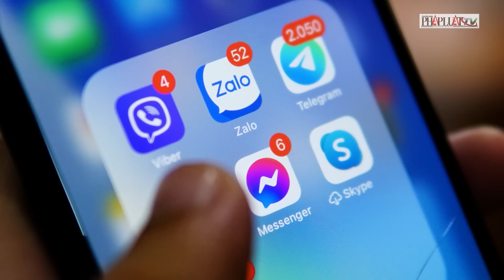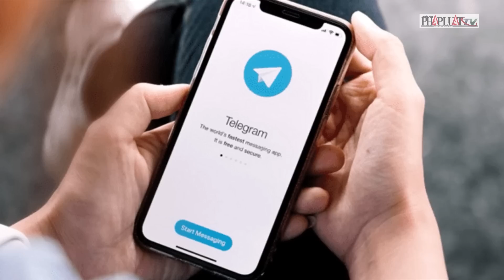Bản tin trưa 25-3: Góc nhìn pháp lý từ việc ca sĩ Vy Oanh không đến làm việc theo giấy triệu tập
PLO | Góc nhìn pháp lý từ việc ca sĩ Vy Oanh không đến làm việc theo giấy triệu tập; Vụ án liên quan 4 nữ tiếp viên sẽ ra sao nếu không tìm được kẻ đưa ma túy?; Vụ xây biệt thự khủng trên đất nuôi trồng thủy sản ở Cà Mau: Kiểm điểm tập thể, cá nhân; Zalo, Telegram sẽ được quản lý như dịch vụ viễn thông?; Cán bộ tư pháp phường nhận hối lộ hơn 100 triệu đồng của dân; Hung thủ giết nữ chủ tiệm Spa ở Đồng Nai bỏ trốn lên Tây Nguyên; Con dâu chiếm đoạt của mẹ chồng gần 470 triệu đồng; Bắt đối tượng tàng trữ ma túy thấy công an thì bỏ chạy; Thầy giáo bị tạm giữ vì nghi xâm hại nữ sinh ở Nghệ An; Nga cảnh báo thảm họa phóng xạ nếu Anh gửi vũ khí ‘chứa uranium' cho Ukraine; Ông Donald Trump cảnh báo hậu quả nếu bị truy tố.